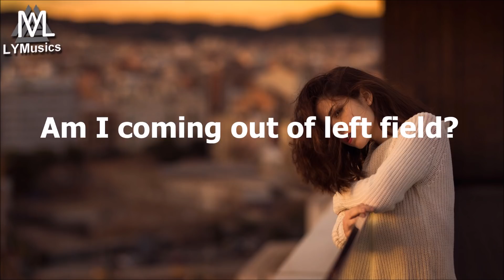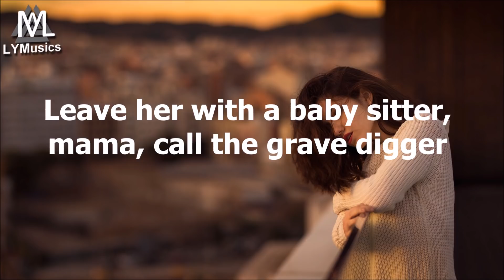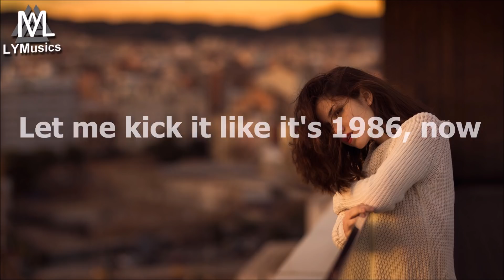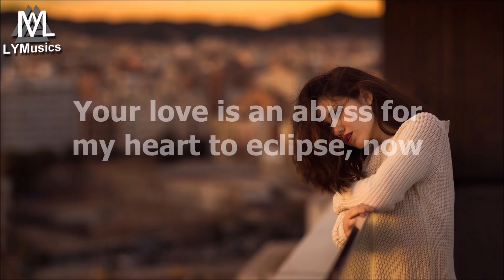Revelries & Henri Purnell - Feel It Still (Lyrics)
LYRICS

Can't keep my hands to myself
Think I'll dust 'em off, put 'em back up on the shelf
In case my little baby girl is in need
Am I coming out of left field?

Ooh woo, I'm a rebel just for kicks, now
I been feeling it since 1966, now
Might be over now, but I feel it still
Let me kick it like it's 1986, now
I can feel it still

Got another mouth to feed
Leave her with a baby sitter, mama, call the grave digger
Gone with the fallen leaves

Might've had your fill, but you feel it still

We could fight a war for peace
Give in to that easy living
Goodbye to my hopes and dreams
Stop flipping for my enemies
We could wave until the walls come down

Ooh woo, I'm a rebel just for kicks, yeah
Your love is an abyss for my heart to eclipse, now